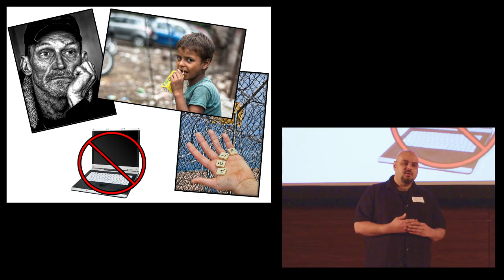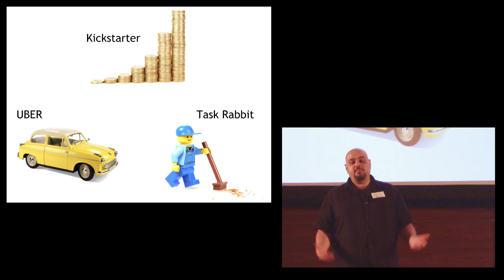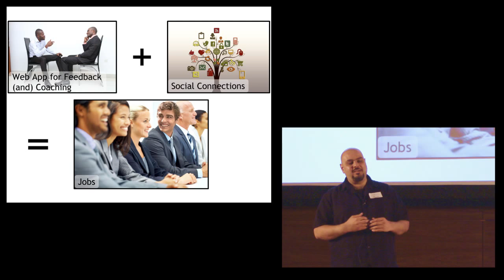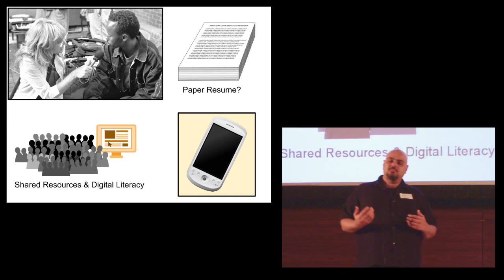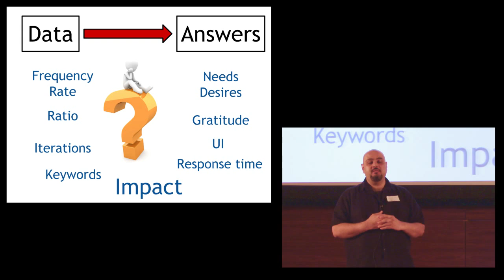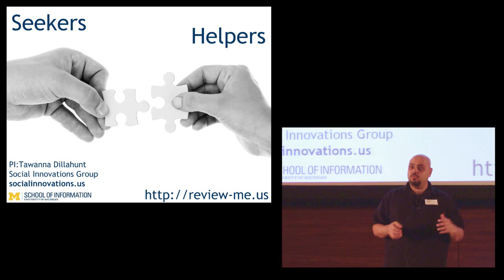20151113-IgniteA2_10- talk#12-Suleman Diwan - Crowd-sourcing your Job Interview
Suleman Diwan
Crowd-sourcing your Job Interview

Recorded at Robertson Auditorium, Ross School of Business, University of Michigan, Ann Arbor MI